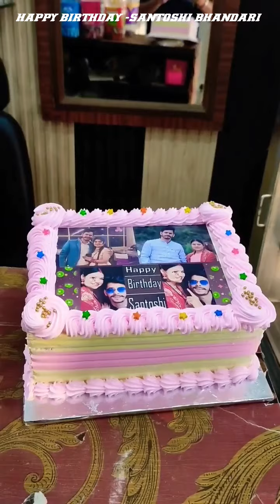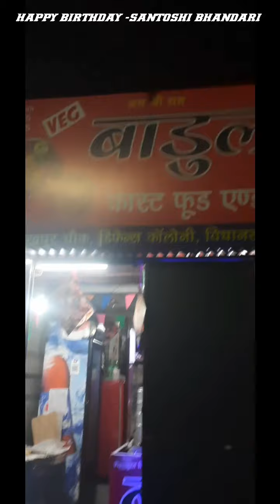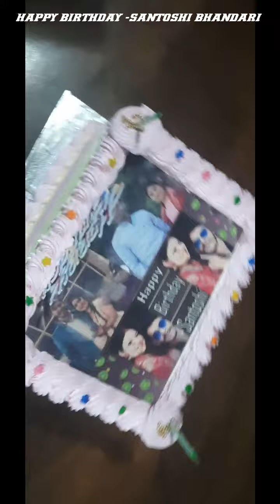Birthday Celebration Of Santoshi Bhandari 🎂 छोटी सी पार्टी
Song -🧚🏻‍♀️ Sonpari ( सोनपरी )
Singer ' Sanjay Bhandari & Santoshi Bhandari
Artist ' Ansh Panwar & Ruchi Rawat